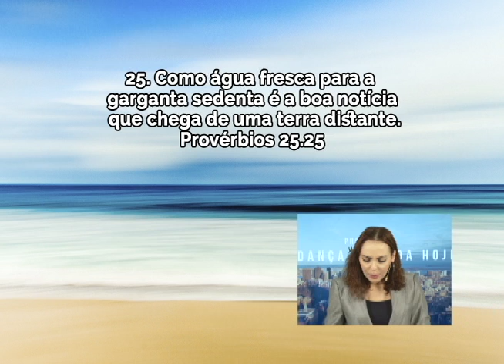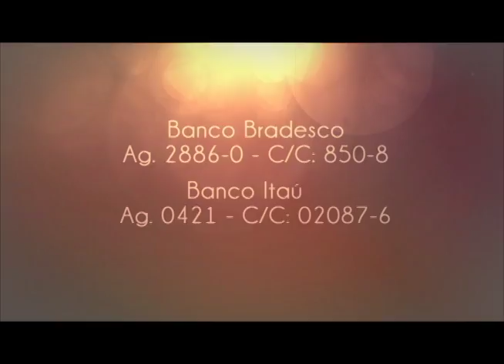Viva como sábio - Bispa Cléo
Data: 29/03/2016
Referência:
Provérbios 25: 25 ; 26: 4 ; 26: 12

Assuntos:
Seja um anunciador de boas novas.
Se não tiver nada de bom para falar, não fale;
Pessoas que sempre tem algo ruim para dizer;
Pessoas que não acrescentam;
Influencie positivamente as pessoas;
Preste atenção nos insensatos ao seu redor para não cair nesta cilada;